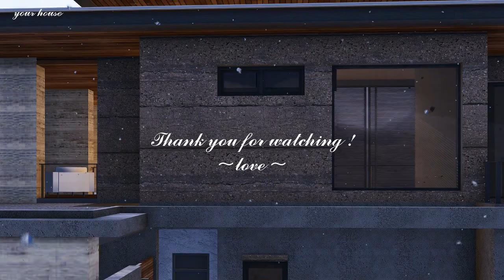Home Design | Best modern house designs 2023 #1